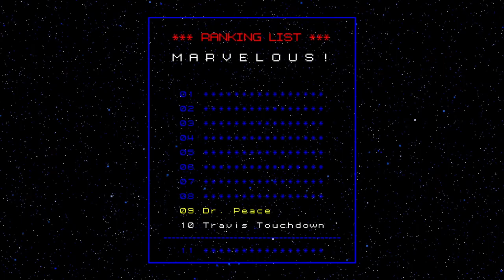英雄不再 #2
主角名字為特拉維斯（Travis Touchdown）。 請做好準備，因為故事即將展開。
一切都是從那晚開始的，那時我正在酒吧裡和一群辣妹喝酒。 在我還沒來得及意識到時，我已經在美國暗殺者協會（UAA）排行榜上位列第 11 名，不過前面還有 10 個混帳阻擋了我登上第一的位置。
The name's Travis Touchdown. Buckle up, 'cause this is how my story began.
It all started the night I was out drinking with some smokin' hot chick at the bar. Before I knew it, I was ranked #11 in the UAA (that's United Assassins Association)--with ten suckers standing in the way of me being #1.